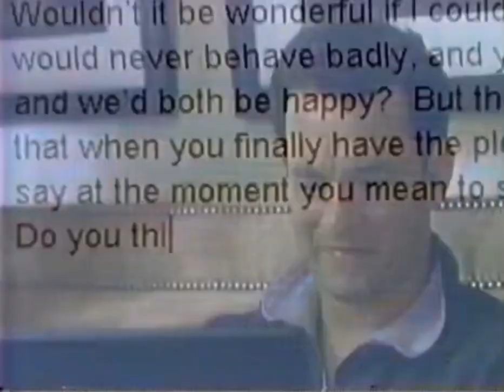1998 Movies / You Got Mail